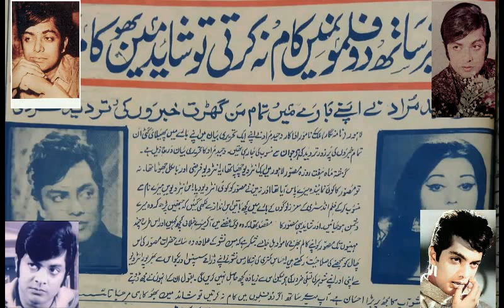waheed murad aur nisho ka jhagra kis baat par huwa waheed murad and nisho fight story nisho songs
waheed murad death real story waheed murad ki mout ki asal kahani waheed murad wafat ki asal kahani ,waheed murad death case .
 pakistani top ten movies of waheed murad, top movies ,waheed murad ,complete biography ,waheed murad one man industry of pakistani cinema, waheed murad nadeem muhammad ali shahid hameed part 7,waheed murad last ten days,